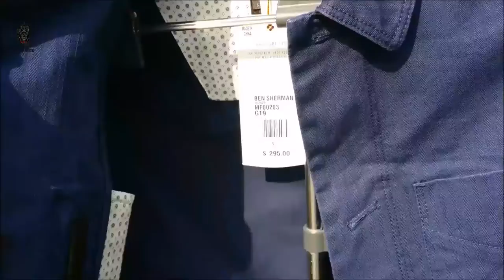VBS Crown Clothing | Exclusive Men's Clothing | Winter - Ben Sherman Boat Blue | Plectrum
We sell collection pieces you will not find in any other store globally !!!

Exclusivity.  Fast Shipping.  Low Prices.  Style is your creation!

Exclusively yours,

VBS Crown Clothing®

ABOUT VBS CROWN CLOTHING
VBS Crown Clothing is the up and coming authority on men’s fashion, exclusive global culture trends, videos, street style, and fashion week updates.

All attributed original music has been modified per ccMixter, digccMixter, Creative Commons guidelines

We update our catalogue of attribution information per music selection, daily.  This includes date, time, and photo reference.